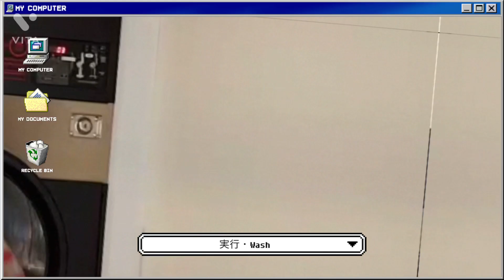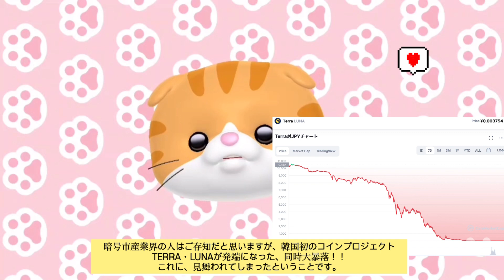2022年5月12日 仮想通貨・暗号資産衝撃の大暴落。韓国発のコイン同時下落。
2022年1月21日に底値をついたと思われ
私も、ある程度安心した4ヶ月でしたが・・
一瞬としてその平穏は奪われました。

2022年1月の際も、無理をして多大な金額を
追証回避のために工面して・・
なんとか4月上旬には・・・
700万円前後になったのですが。。。・・・

所がどっこい。。。
晴天の霹靂・・韓国のプロジェクト発の世界同時コイン下落！！

朝鮮日報のニュース。。

韓国で生まれた仮想通貨「ルナ」「テラ」が連日暴落する中、ビットコインの価格も2万7000ドルまで下落するなど世界の仮想通貨市場が揺らいでいる。ブルームバーグなど海外メディアは12日、「死のスパイラル」という表現を使い、相次いでこの状況を報じた。フォーブスなどは2008年のリーマンショックと比較した。利上げと米国株下落が仮想通貨市場に冷や水を浴びせ、そこにルナ・テラの下落も重なった格好だ。

　ルナとテラはアップルの元エンジニア、クォン・ドヒョン氏（31）が設立したブロックチェーン企業「テラフォームラボ」が発行する仮想通貨だ。ルナは先月、119ドルまで上昇し、仮想通貨の時価総額で上位10位圏内に入るほど期待されていた貨幣だった。テラは価格がドルに連動するように設計されたいわゆる「ステーブルコイン」だ。価格が動揺せず安定的だという意味でそう呼ばれる。テラは発行担保を設定し、姉妹仮想通貨のルナを発行、償却する方式で「1テラ＝1ドル」の価格を維持してきた。また、価格が下落すれば投資家からテラコインの預け入れを受け、最高で年20％の利子も付けた。

　これについて、業界からは出資者から新たに集めた資金を旧来への出資者への還元に充てる「ポンジスキーム」ではないかという指摘があったが、仮想通貨市況が好調だった昨年はテラとルナがうまく連動していた。しかし、最近仮想通貨市場が低迷し、テラ相場が1ドルを割り込んだことが事態の発端となった。姉妹仮想通貨であるルナの価格まで下落し、2つの仮想通貨が相次いで暴落する事態となったのだ。ウォール・ストリート・ジャーナルは「テラとルナのモデルは、この仮想通貨を支援する人々の集団的意思だけに依存しているという批判を受けてきた」と指摘した。

　ルナは最近1週間で99％暴落し、テラも価値が半分になった。単にルナとテラの問題にとどまらず、ステーブルコインに対する信頼も根底から揺らいでいる。調査会社のファンドストラットは「ルナとテラの劇的な下落はステーブルコインに対する信頼が完全に蒸発しかねない死の渦だ」と診断した。ブルームバーグも「テラはディファイ（De-Fi・分散型金融）の世界で愛されてきたが、死の渦へと向かっている」と報じた。ロイター通信によると、クォン代表はテラとルナの暴落を沈静化させるため、テラを担保に15億ドルの救済融資確保に乗り出したと伝えた。

これによって・・
テラだけではなく・・ほとんどのコインが大暴落！！

私も死亡！！

今後・立ち直れるか？？？

私の中では、
5.12事件として長く思い語れることでしょう！！